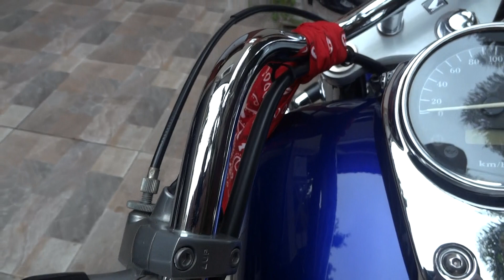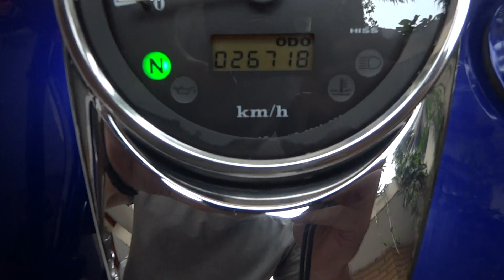Vende-se Shadow VT750 Honda – Azul 26 mil Km (2008)R$ 22.200,00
Vende-se Shadow VT750 Honda – Azul 26 mil Km (2008)
R$ 22.200,00

 No ano 2006 a Honda lançou no mercado nacional a Shadow 750cc. Desde então está entre as motos mais cobiçadas no território custom. Clássica, confiável, potente, e confortável.

 Vendo hoje essa legítima estradeira, moto de procedência,  manutenção em dia, quilometragem baixíssima e levemente personalizada. Moto conservada na base do algodão. Oportunidade. Preço de ocasião.

- Documentação em ordem. Licenciada 2020 (Placa nova).
- Quilometragem baixa: 26 mil Km (Originais).
- Manutenção em dia.
- Mais de R$1.500,00 em acessórios: Sissy bar, afastador de alforges, estofamento diamante novo, protetor de motor, protetor de radiador e manoplas na cor do banco.
- Moto clássica, sem desvalorização. Investimento.
- Capa para cobrir a moto impermeável, nova e lacrada (cortesia).

Moto encontra-se em Guarulhos – SP. Lavada, cristalizada e coberta para venda.
Contato Whats:  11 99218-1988. (Jihad)